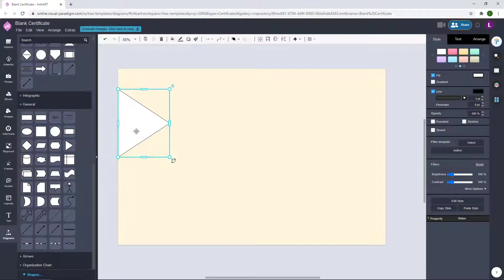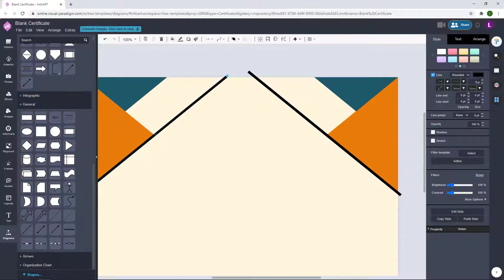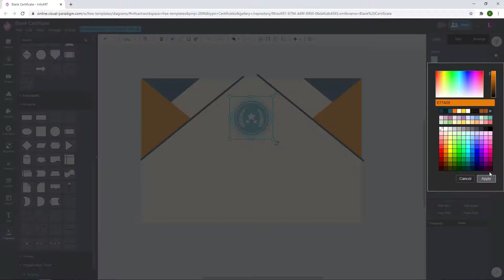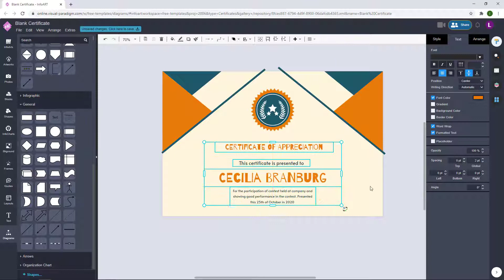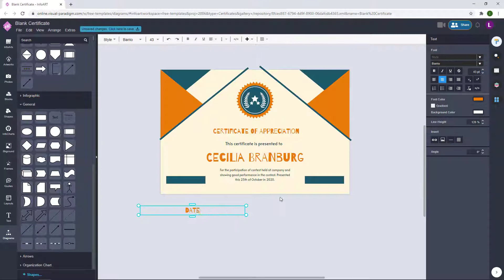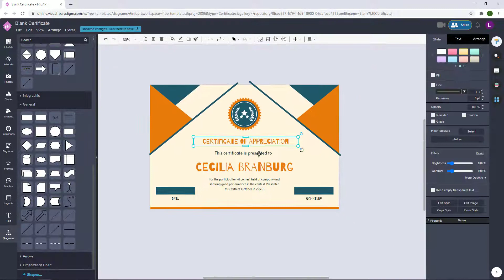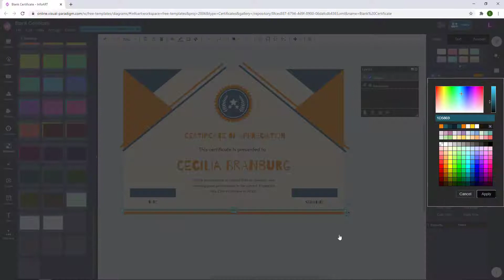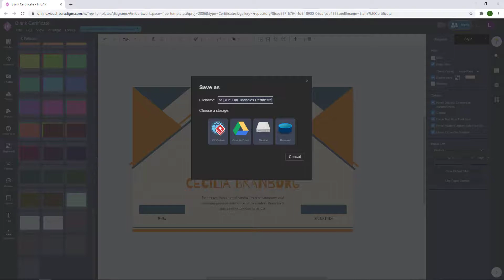Create an Appreciation Certificate with Orange & Blue Triangles Decoration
Hi all! Today I would like to show you the design of an appreciation certificate which decorate with orange & blue triangles using Visual Paradigm Online. I hope you enjoyed this video.